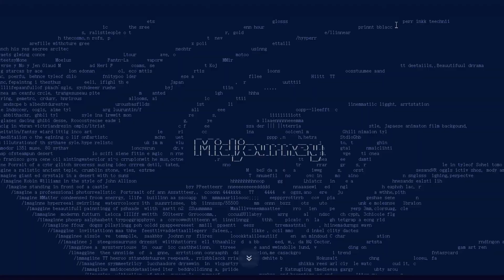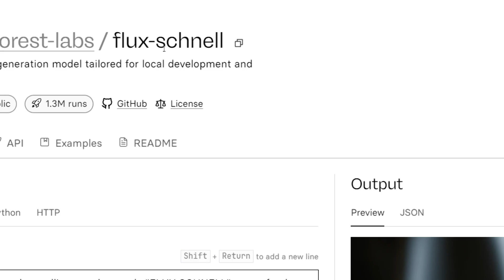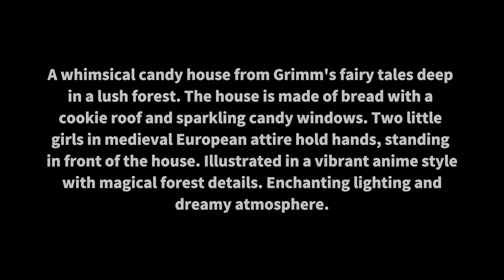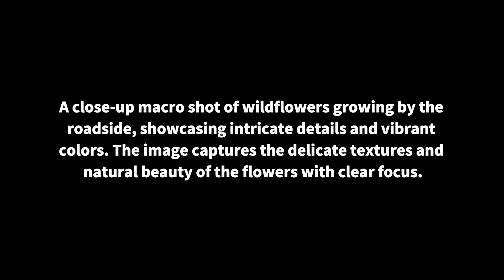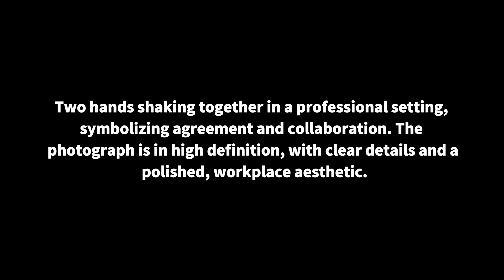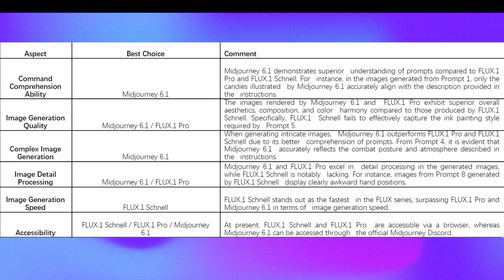Midjourney 6.1 vs Flux.1 Schnell vs Flux.1 Pro: Best AI Image Generator You MUST TRY! | Open-Source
In this video, we explore AI-powered image generation, focusing on Midjourney 6.1 and the FLUX.1 series, which includes FLUX.1 Schnell, FLUX.1 Pro, and FLUX.1 Dev. We compare their features, capabilities, and image outputs using various prompts, ultimately concluding that Midjourney 6.1 excels in understanding commands and producing high-quality images.

Highlights -🎨
Midjourney 6.1 Released: Significant improvements in image quality and coherence.
FLUX.1 Schnell: Quick, publicly accessible model optimized for personal use.
FLUX.1 Pro: Top performer with state-of-the-art image generation capabilities.
FLUX.1 Dev: Efficient version for non-commercial applications.
Final Verdict: Midjourney 6.1 is the best tool for image creation, but the FLUX.1 series is open-source.

Chapters:
00:00 Intro
01:13  Midjourney 6.1
01:32  FLUX.1 Schnell
01:50  FLUX.1 Pro
02:05  FLUX.1 Dev
02:24  Midjourney 6.1 vs. FLUX.1 Schnell vs. FLUX.1 Pro
05:20  Which is the Best?

✅ How to use CHATGPT 4o & CHATGPT 4 | GPT 4o VS GPT 4 (2024 Best Ai Tutorial)➜
✅ How To Use Krea AI Video Generator | 2024 NEW BEST AI Tutorial | Free AI Tools | Step by Step Guide ➜